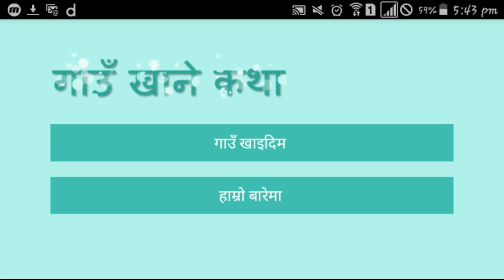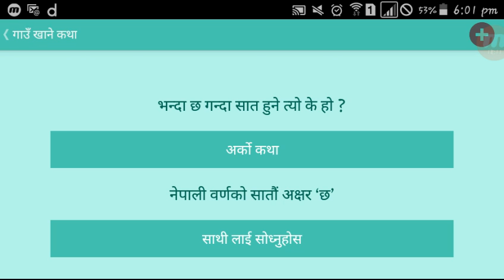Gaon khane katha all Nepali questions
This is a short video on Gaonkhanekatha..
This video contains all the questions of game GaonKhaneKatha .If you all want to increase your brain power you must watch this video till the end!.
Game GaonKhaneKatha...
Please.
THANKYOU VERY MUCH FOR WATCHING!